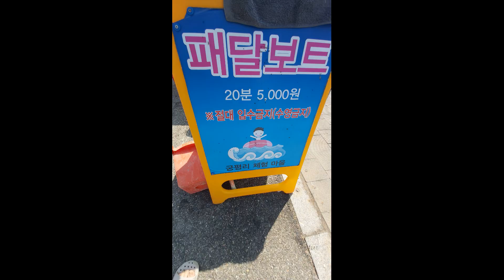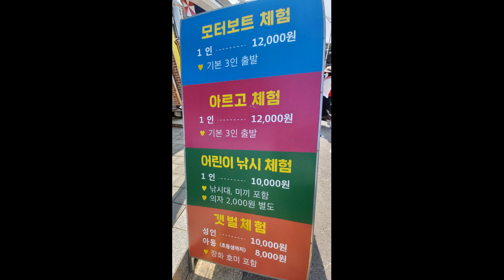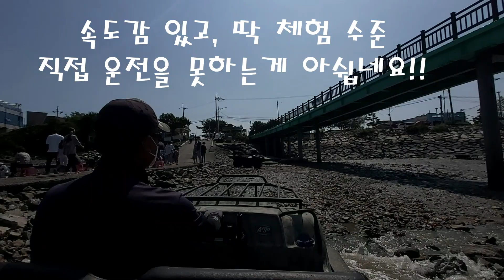궁평항에서 놀아보자!!!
궁평항은 남양반도 최남단에 있는 항구로 입파도, 국화도를 오고가는 여객선과 많은 어선이 이용하는 곳입니다. 궁평해안을 따라 긴 모래톱이 있고, 해안에는 아름다운 소나무 숲이 자리잡고 있어서 늘 많은 사람들이 찾아오는 명소입니다. 궁평항에서 바라보는 낙조는 전국에서도 아름답기로 유명합니다.
 궁평항에서 모래톱까지 약 300m 암석은 선캄브리아시대에 형성된 변성암으로 다양한 지질구조(단층, 암맥, 타포니)가 분포하고, 이어지는 모래톱과 조간대에서는 끝없이 펼쳐진 넓은 갯벌과 현생 퇴적구조를 볼수있습니다.